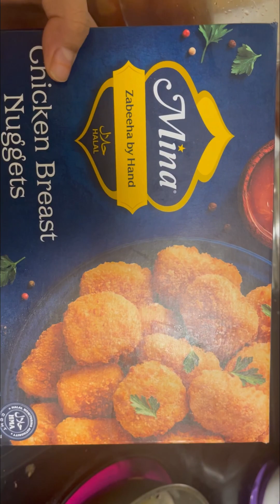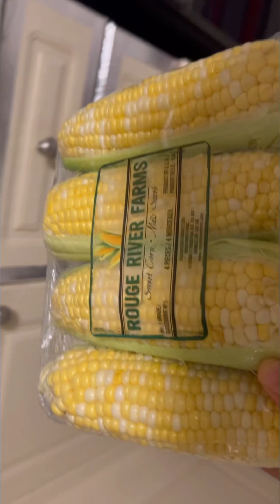Morning to afternoon busy routine with kids | daily routine | family vlog